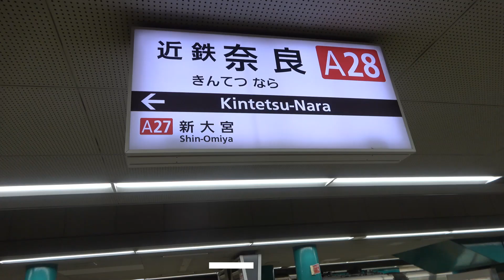近鉄80000系80113F近鉄奈良行き特急(ひのとり･1717列車) 大阪難波～近鉄奈良(ノーカット前面展望)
前回の動画
近鉄80000系80111F大阪難波行き特急(ひのとり･3816列車)

＊撮影する際は十分な配慮してマスク着用行っています。
(用事あるのみで不要不休の外出の場合は撮影行っていません。)

＊撮影上ルール守って前面展望をお送りしています。
＊発車前は乗務員に了承を得て撮影行っています。
＊撮影中で天候状況によりガラス反射で車内が映り、
映像の乱れ･多少のブレ･雑音･人が映る･見えづらい場合などあります。
(ぼかし有り)

今回は近鉄80000系80113F近鉄奈良行き特急(ひのとり･1717列車)に乗車して、
大阪難波～近鉄奈良までのノーカット前面展望を撮影しました。

停車駅は大阪上本町･鶴橋･生駒･学園前･大和西大寺です。

途中から雨が降り出して見えづらい部分ありますが、
前面による走行する風景をぜひお気軽にご覧ください。

00:00 大阪難波ーOsaka-Nambaー【HS41･A01】停車中･発車メロディ「ひかりの鐘」
02:08 大阪難波ーOsaka-Nambaー【HS41･A01】発車･次は大阪上本町ーOsaka-Uehommachiー(近鉄百貨店前)【A03･D03】
02:41 まもなく大阪上本町ーOsaka-Uehommachiー(近鉄百貨店前)【A03･D03】
04:06 大阪上本町ーOsaka-Uehommachiー(近鉄百貨店前)【A03･D03】
05:18 大阪上本町ーOsaka-Uehommachiー(近鉄百貨店前)【A03･D03】発車･次は鶴橋ーTsuruhashiー【A04･D04】
05:49 鶴橋ーTsuruhashiー【A04･D04】
07:56 鶴橋ーTsuruhashiー【A04･D04】発車･次は生駒ーIkomaー【A17】
19:53 生駒ーIkomaー【A17】
22:34 生駒ーIkomaー【A17】発車･次は学園前ーGakuemmaeー(帝塚山学園前)【A20】
23:30 東生駒ーHigashi-Ikomaー(帝塚山大学前)【A18】通過(＊進行方向左側に東生駒車庫)
25:50 学園前ーGakuemmaeー(帝塚山学園前)【A20】
27:55 学園前ーGakuemmaeー(帝塚山学園前)【A20】発車･次は大和西大寺ーYamato-Saidaijiー【A26】
29:08 大和西大寺ーYamato-Saidaijiー【A26】
32:39 大和西大寺ーYamato-Saidaijiー【A26】発車･次は終点近鉄奈良ーKintetsu-Naraー【A28】
33:48 平城宮跡ーHeijokyu historical sitesー(＊進行方向右側)
35:28 終点近鉄奈良ーKintetsu-Naraー【A28】

2022年2月8日撮影